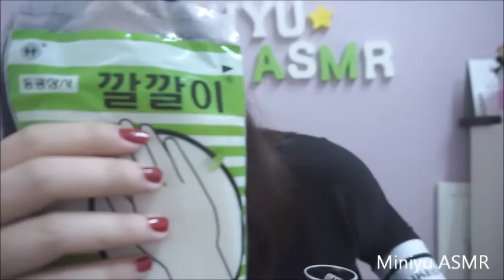3DIO 간단한 마이크 테스트 / 3DIO TEST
네이버에
미니유 ASMR 검색하면
블로그가 나옵니당 ^^
(서로이웃 환영 ♥)

안녕하세요 미니유입니다!
제가 이번에 새로운 마이크 3DIO를 구매했어요!!
그래서 아주 간단하고짧은 테스트영상을 올립니다..
아직 이 마이크에대해 잘 몰라서 ㅋㅋㅋㅋㅋㅋㅋㅋㅋㅋㅋ
ㅠㅠㅠㅠㅠㅠㅠ 친해져볼게요! 감사합니당!!